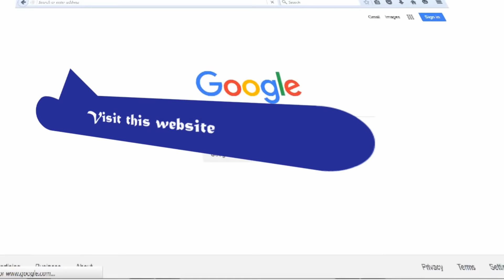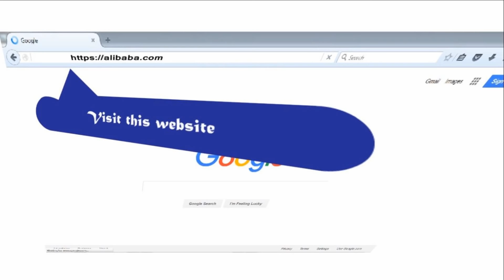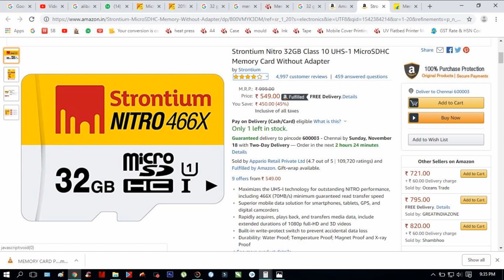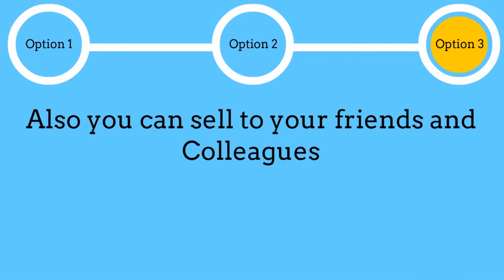business ideas in tamil | small business ideas in tamil | business idea in tamilnadu